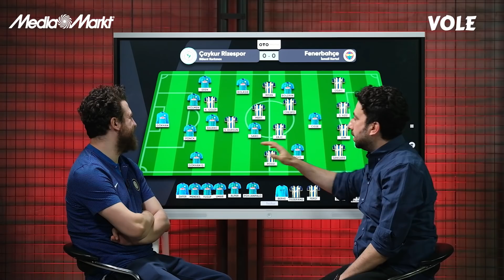Kartal’ın Arda’yı 3. alternatif olarak bile görmemesi kötü bir mesaj | Uğur & Mustafa | İlk Raund #2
Uğur Karakullukçu ve Mustafa Demirtaş, Mediamarkt'ın sunduğu İlk Raund'da, Ç. Rizespor - Fenerbahçe maçı öncesini tahtada muhtemel kadrolar üzerinden yorumluyor!